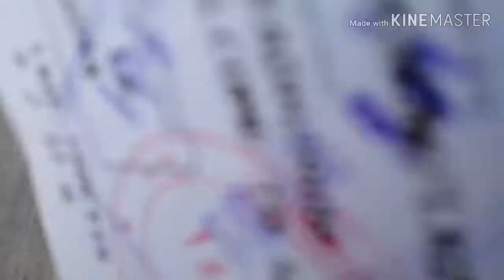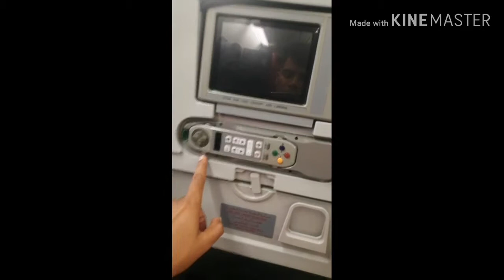I am back in saudi Arabia 2019 10. 16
I am back in saudi Arabia jizan